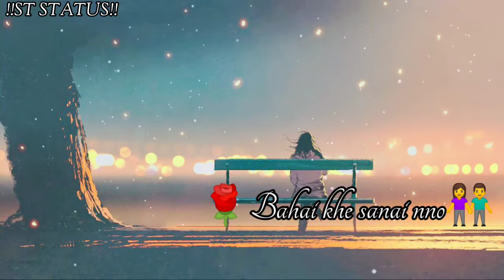Nwng krwi kha tongmaya kokbrok WhatsApp status 😥 kokbrok WhatsApp status official video